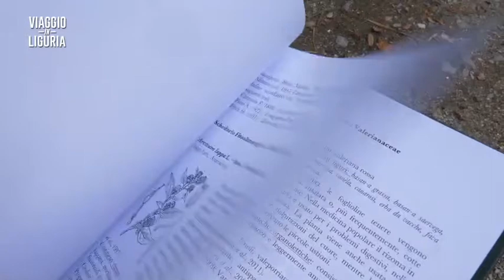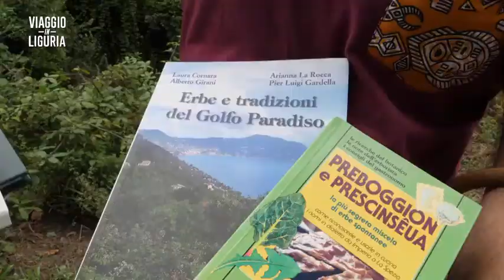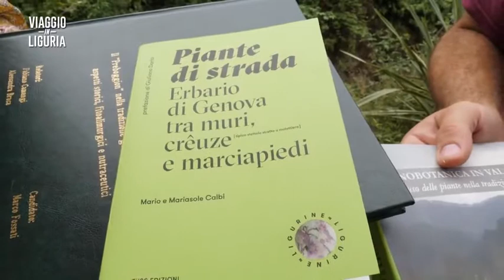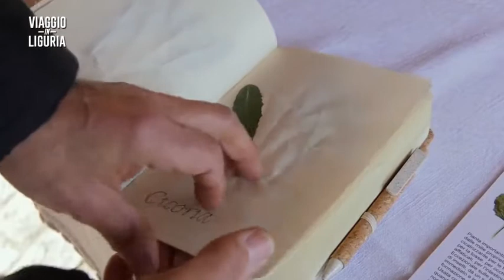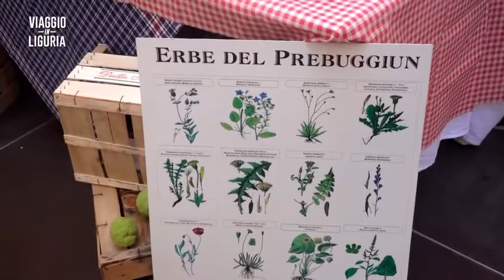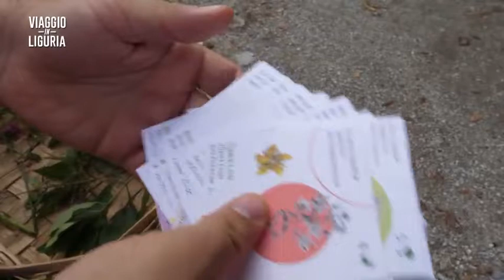Viaggio in Liguria 🌱 Preboggion ed erboristeria 🌿 (Rapallo)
Un estratto della puntata su Rapallo e dintorni del programma Viaggio in Liguria dove parliamo di preboggion, misticanza di erbe liguri, erboristeria, territorio e tanto altro.

Grazie a Sergio Rossi e Gilberto Volpara per la professionalità e la leggerezza (in senso buono 😉), grazie a Linda Sacchetti per aver permesso tutto questo, a Iva Lavagnino (che trovate nella prima parte della puntata) e grazie alla mitica Lella Canepa (Associazione Culturale Erbando) che inconsapevolmente ha donato tante immagini anche a questa puntata 😁🌱
🎥 Estratto dal programma "Viaggio in Liguria a Rapallo" dell'emittente ligure Primocanale.
Programma a cura di Sergio Rossi e Gilberto Volpara.
📺 Puntata completa:
Tutti i diritti del video appartengono a Primocanale.it

Data di trasmissione originale: 29/09/2021